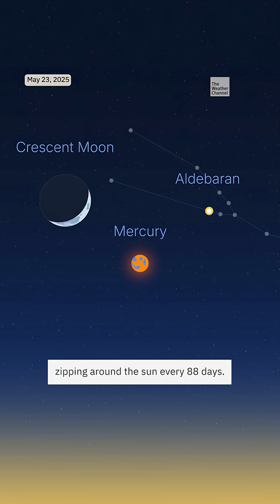Sky Watch For May 23-29, 2025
Take a look at the celestial spectacular in store this week. ⬇️